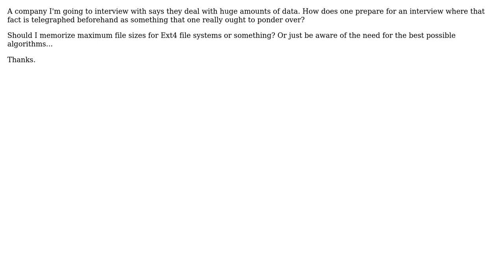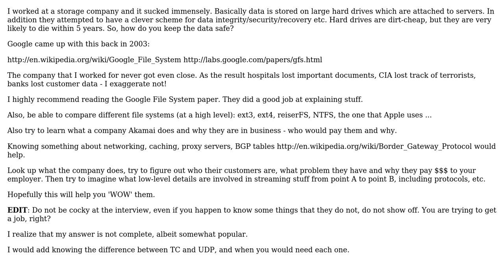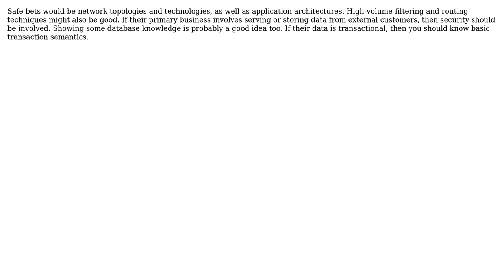Interviewing: Company deals with huge amounts of data? (5 Solutions!!)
Interviewing: Company deals with huge amounts of data?

With thanks & praise to God, and with thanks to the many people who have made this project possible! | Content (except music & images) licensed under CC BY-SA | Music | Images & others | With thanks to user TMN user ProcRun user Ponk user ludesign user Job user James Anderson user configurator and the Stack Exchange Network Trademarks are property of their respective owners. You are responsible for your own actions.